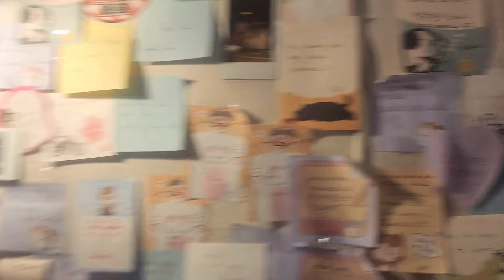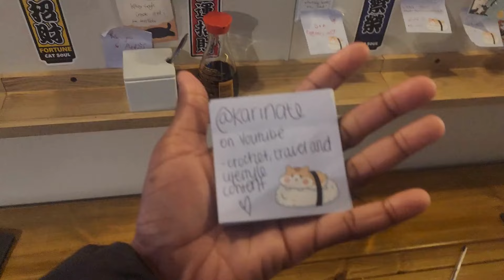DISSERTATION DIARY | productive day in my life vlog ☆ self care and studying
Hi hi hiii ♡

OMG y’all, look at me uploading consistently or whatever 😏✨ I’m giving you a sneak peek into my study (and self-care 😉) days at uni! I'm all about balance 🎓💅

Got any video ideas or things you’d love to see? Drop them down below ⇩

~ Karinate

Don’t forget to check out: @kbellabeauttty on Insta!